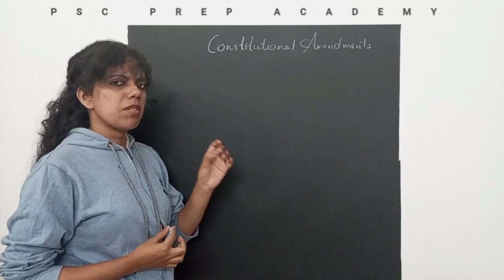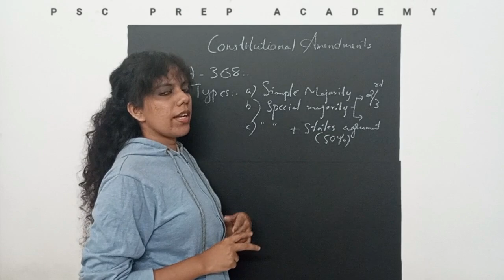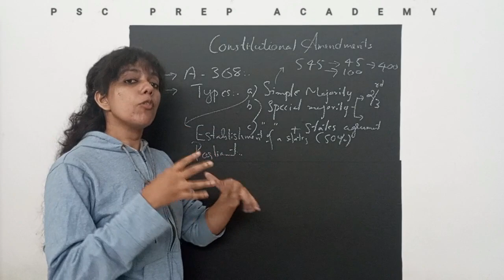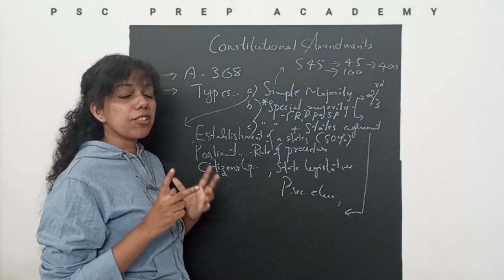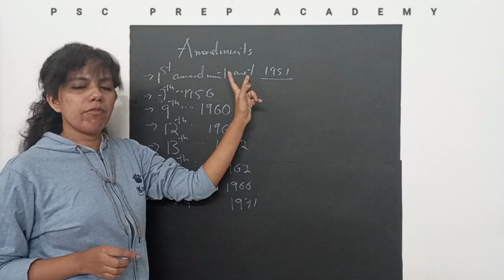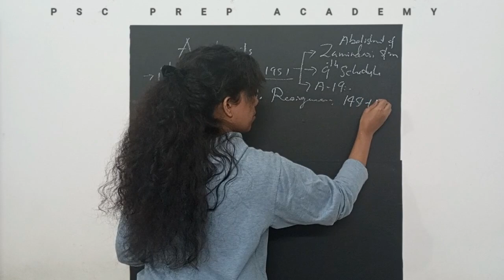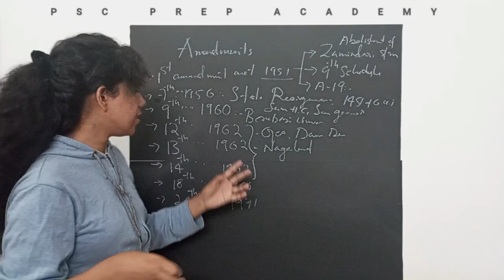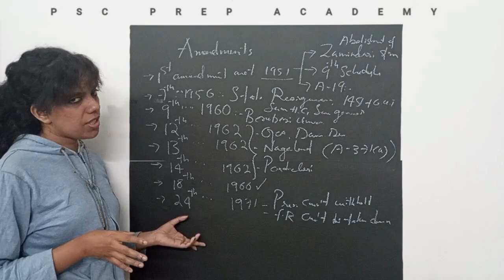IMPORTANT AMENDMENTS Part 1| LSGS | KAS Degree Level Exams | SSC| Railway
IMPORTANT AMENDMENTS Part 1|  LSGS | KAS  Degree Level Exams

A 368
Types of amendments
Procedure of amendment
Important Amendments